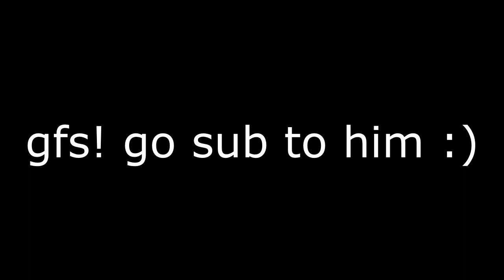1v1 Fearless_420 :^)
eu.minemen.club